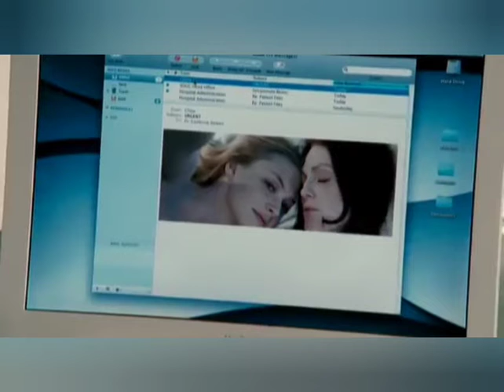Surf n Turf (As We Played)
(about men in relationships with females, and the female have a female wife).